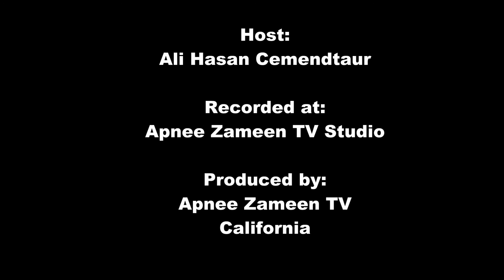The third easiest way to become dirt poor